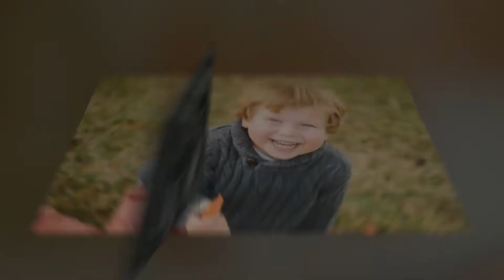McElreath Family 2014